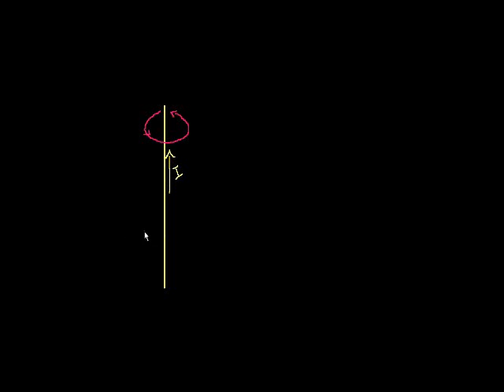Magnetism 6: Magnetic field due to current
See how a wire carrying a current creates a magnetic field.